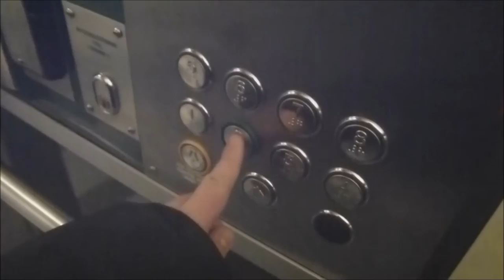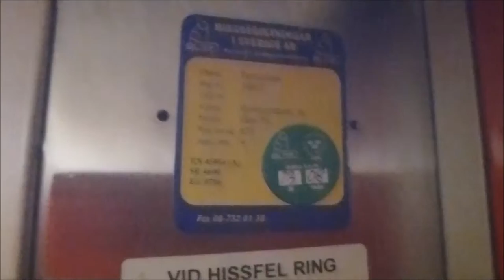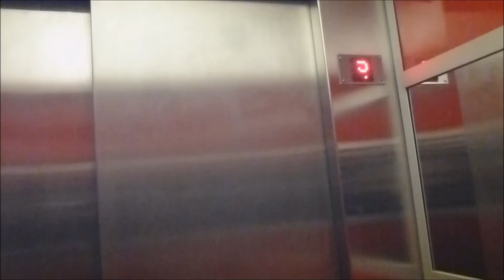Schindler Traction elevators @ Riddarplatsen 36, Järfälla